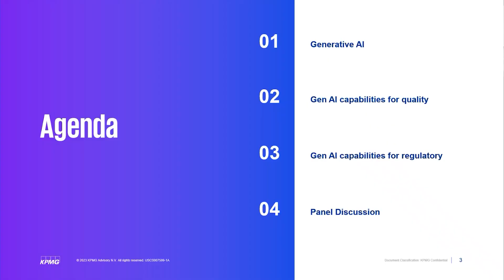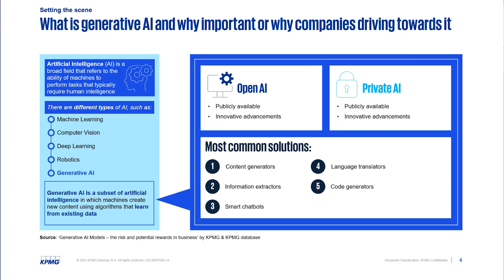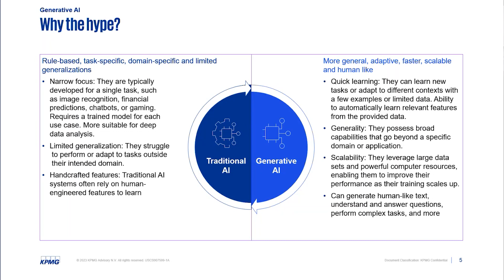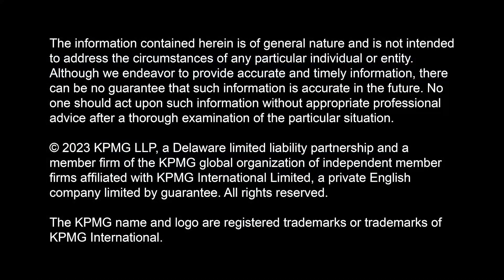Rajesh Misra Discusses GenAI Use Cases for Quality and Regulatory in Life Sciences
November 15th, Rajesh Misra discusses GenAI use cases for quality and regulatory in the Life Sciences Industry at the MassMedic Regulatory Roundup hosted at KPMG’s Boston office.